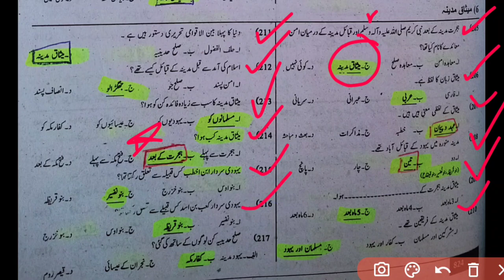complete solved mcq islamiat for educator jobs part no 16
islamiat mcq for ppsc exam
mcq islamiat for educator jobs
islamiat answer and questions
top 20 mcq islamiat